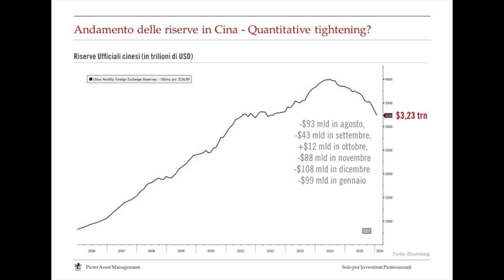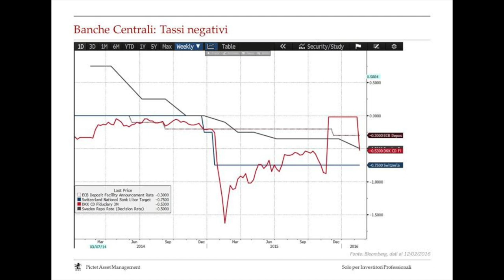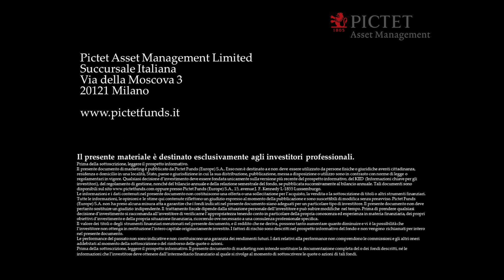Delitala (Pictet Asset Management): "Le condizioni per far ripartire il mercato azionario"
Antonio Delitala, head of investment advisory, analizza il momento negativo vissuto dai mercati azionari e le condizioni per farlo ripartire.